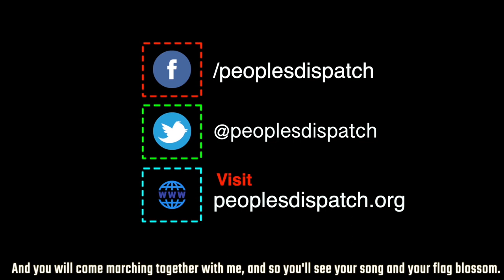South Africa didn't use COVID-19 lockdown for mass awareness, testing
Lydia Cairncross of the People's Health Movement talks about the failure of the South African government to effectively tackle the COVID-19 pandemic and examines the reasons behind it, She says the failure to bring together the public and private sectors, the lack of adequate awareness and testing, as well as investment, has cost the country dear.